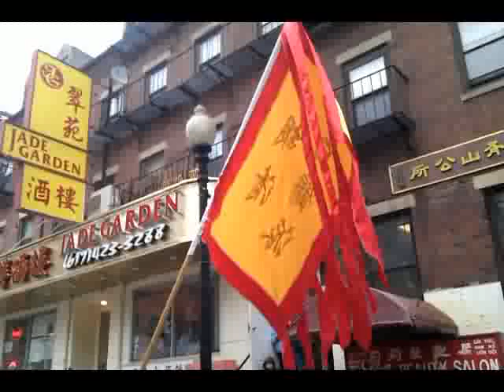NFN#1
Norfolk Flat News, 13 Feb 2011, reporting on the Chinese New Year Celebrations in Boston's Chinatown.